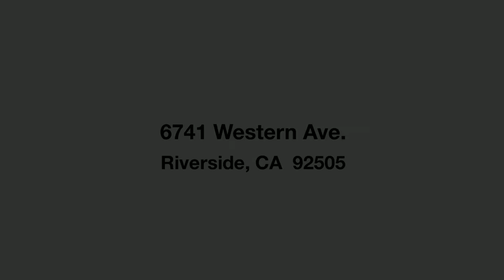6741 Western Ave Riverside, CA 92505 1080p